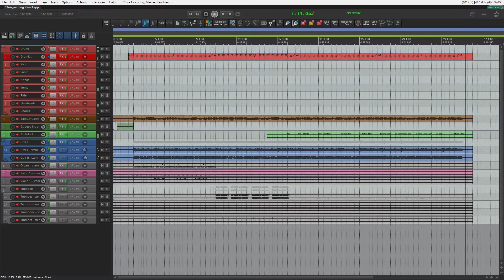Songwriting Idea # 1 | RawMix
Songwriting idea, still in progress.

If you like it! More will be updated soon!

Composed by Lord Mantus